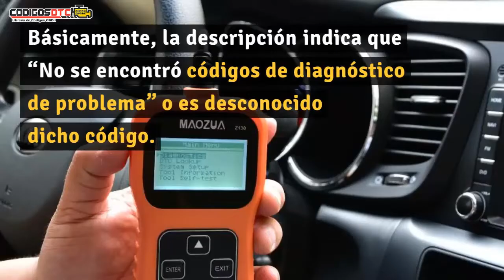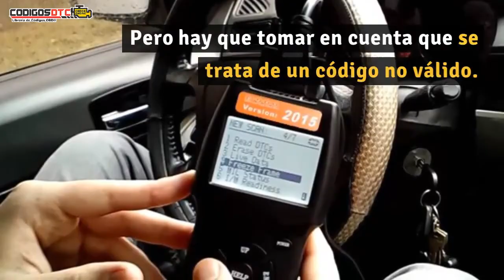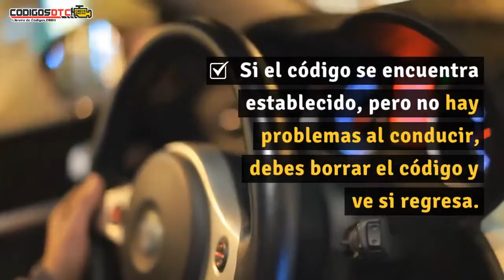P0000 ✅ SÍNTOMAS Y SOLUCIÓN CORRECTA ✅ - Código de falla OBD2